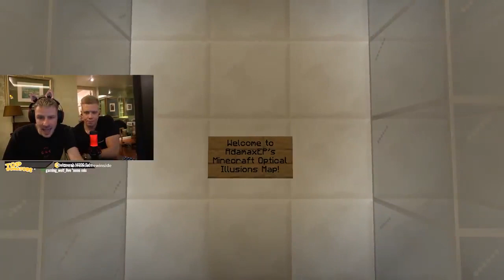Unglaubliche OPTISCHE TÄUSCHUNGEN MAP in Minecraft! Wie ist das Möglich